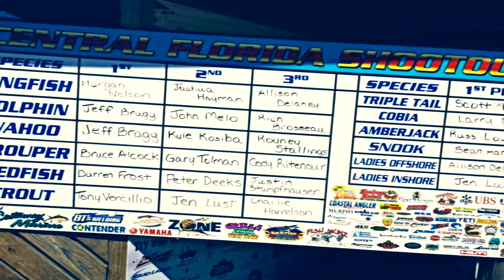LIQUID A$$ET$ FISHING TEAM